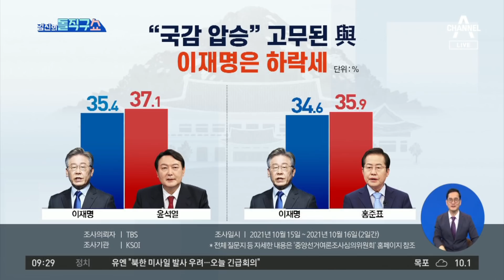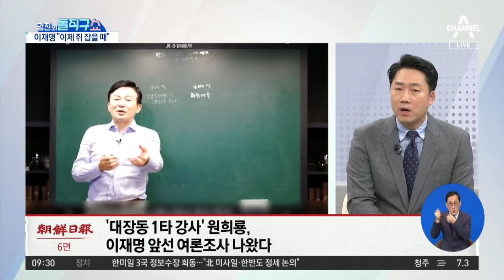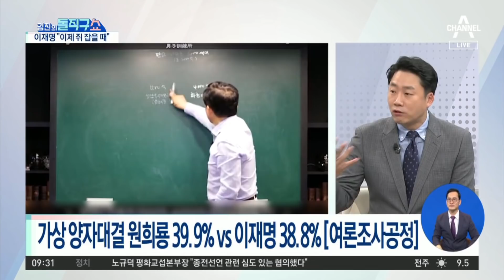“국감 압승” 고무된 與…이재명은 ‘하락세’ | 김진의 돌직구 쇼 849 회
'대장동 1타 강사' 원희룡, 이재명 앞선 여론조사 나왔다
민주당 ＂압승＂ 고무된 대장동 1차전, 이재명 지지율은 하락세
가상 양자대결 윤석열 37.1% vs 이재명 35.4% [KSOI]

〈평일〉
08시 50분 김진의 돌직구 쇼
12시 00분 뉴스A 라이브
17시 20분 뉴스TOP10
19시 00분 뉴스A

〈주말〉
12시 10분 토요랭킹쇼·뉴스A 라이브
19시 00분 뉴스A